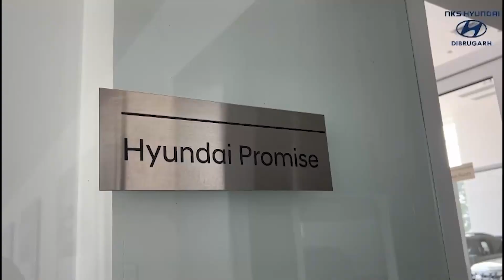ঢেকীয়াজুলিত চি পি আই (এম) দলৰ ঢেকীয়াজুলি আৰু বৰছলা আঞ্চলিক কমিটিৰ প্ৰতিবাদ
ঢেকীয়াজুলিত চি পি আই (এম) দলৰ ঢেকীয়াজুলি আৰু বৰছলা আঞ্চলিক কমিটিৰ প্ৰতিবাদী বিক্ষোভ কাৰ্যসূচী ৰূপায়ণ